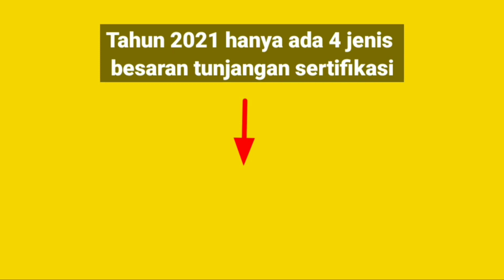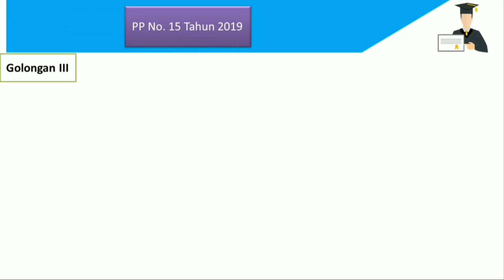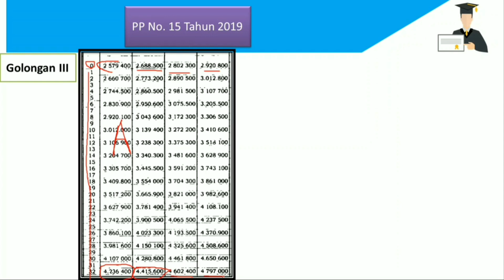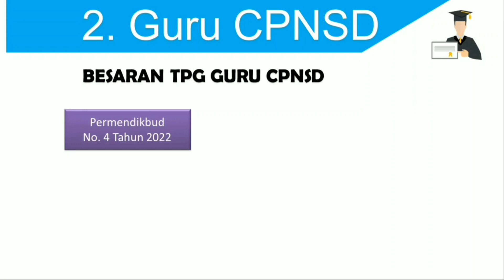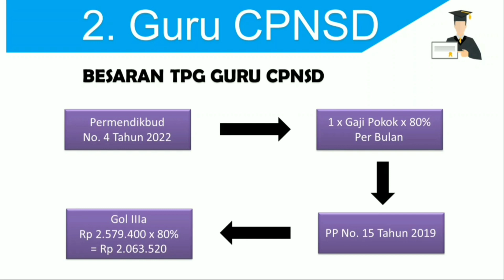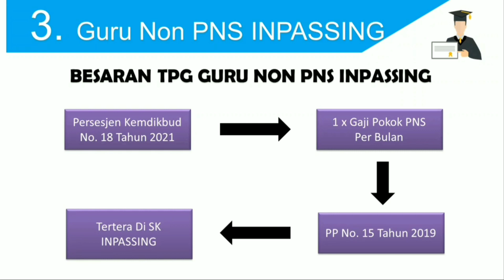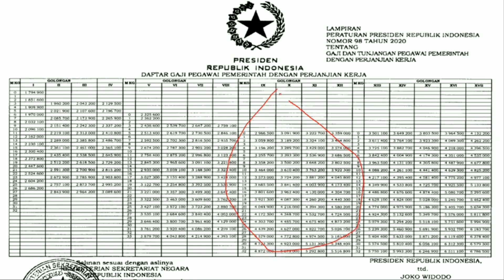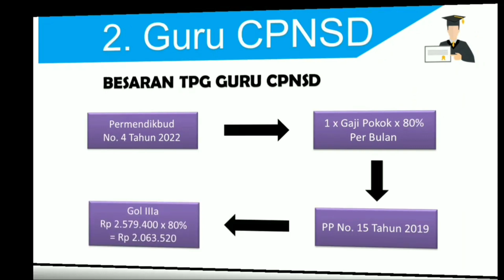Resmi❗Pemerintah Memberikan 5 Besaran Tunjangan Sertifikasi Bagi Guru | Kapan Sertifikasi Tw 3 Cair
Resmi❗Pemerintah Memberikan 5 Besaran Tunjangan Sertifikasi Bagi Guru

Sertifikasi
Sertifikasi 2022
Sertifikasi cair
Sertifikasi dihapus
Tunjangan guru
Ppg
Ppg daljab
Ppg prajabatan